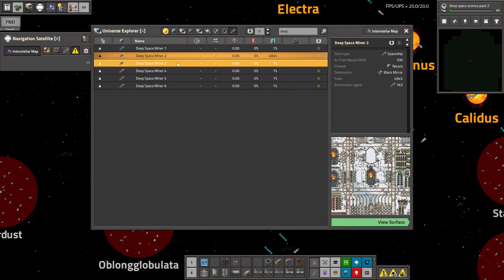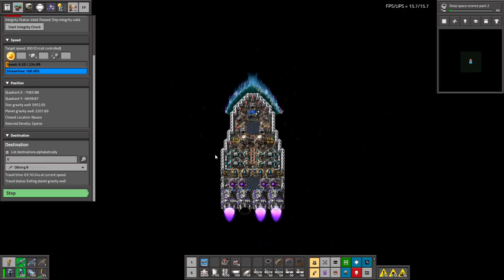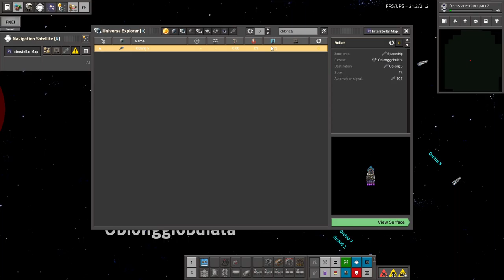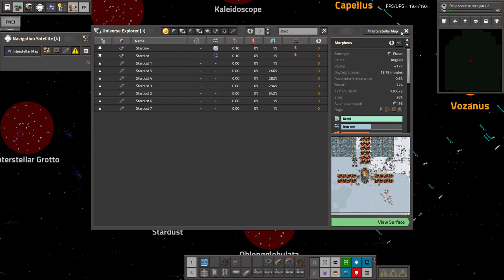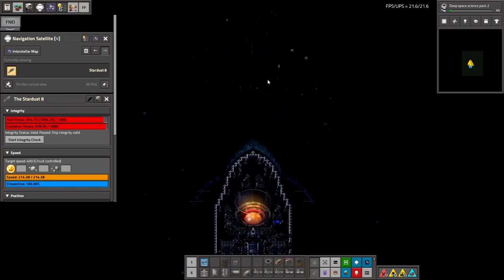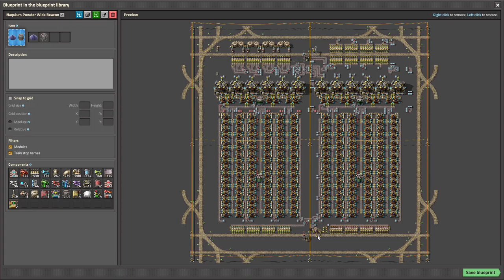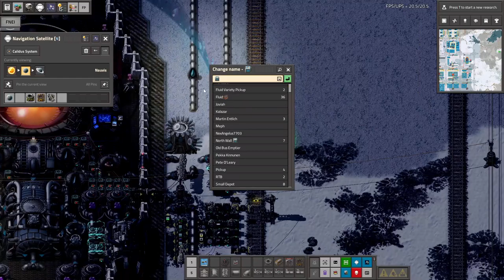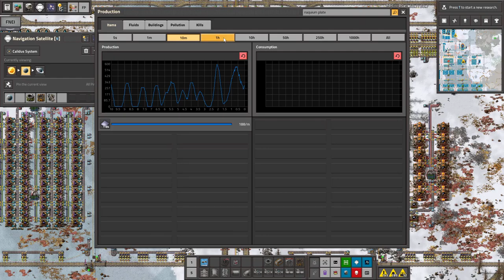Space Exploration part 167